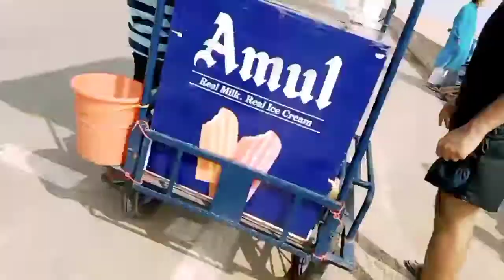PURI TRAVEL VLOG2021 VLOG 8|পুরী জগন্নাথ মন্দির এবং সমুদ্র এর অলৌকিক ঘটনা এবং তার বাস্তব অভিজ্ঞতা।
নমস্কার বন্ধুরা, আমি আমার Vlog এ আমার Lifestyle,আমার ছোট বাচ্চার যত্ন,আমার রান্না,আমার ছোট বাচ্চা নিয়ে একার লড়াই,আমার ভ্রমণ,আমার জীবন,আমার এবং আমার বাচ্চার স্কিন কেয়ার ,বাচ্চার খাবার Recipe এই সমত্ত Share করি আর কি ভাবে সব কাজ আনন্দ করে করা যাই তাই দেখাই।আমি খুব আনন্দ করে ভলগ করি এবং তা তোমাদের সাথে Share করি।এসো আমার পরিবার এ যোগদান করো।আশাকরি ভাল লাগবে।

Your one Like Motivate me to do more your support is highly appreciated.

 বিশ্বের সর্ব প্রথম দুর্গা পূজা এখানে শুরু হয়।